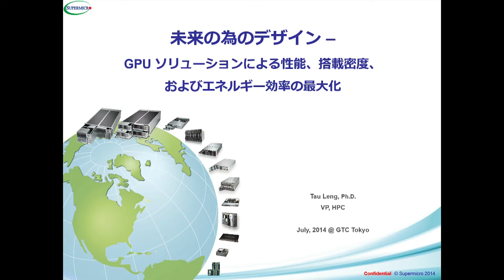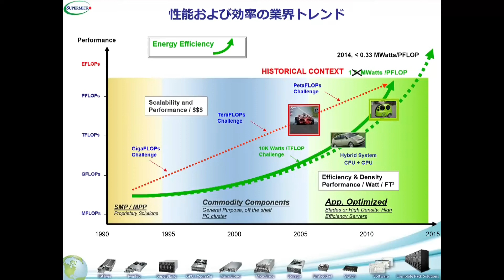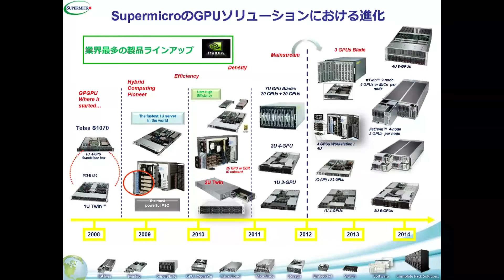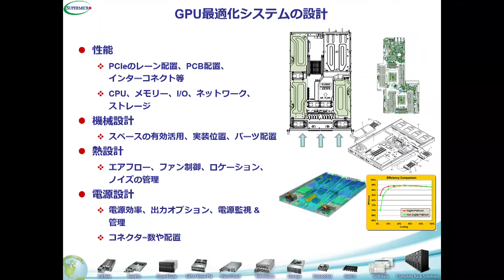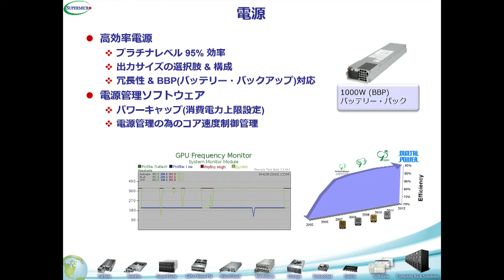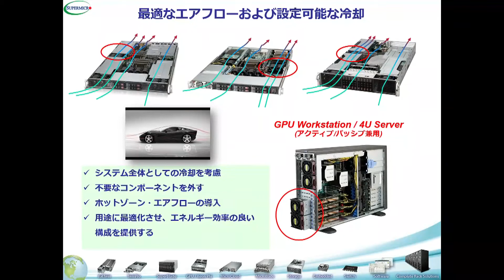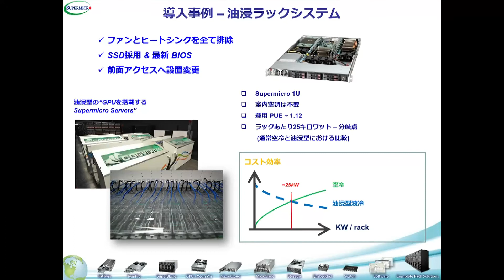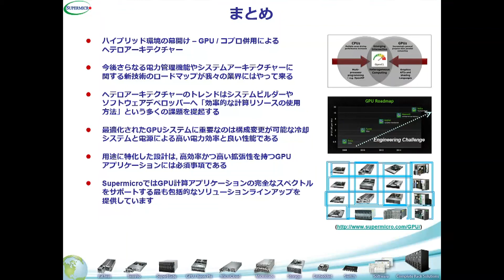1001: Designing for the Future-GPU Solutions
GTC Japan 2014
2014年7月16日

Tau Leng, VP/GM of HPC, Super Micro Computer, Inc.

As Hybrid Computing platforms (processor/co-processor) find more mainstream application beyond the exclusive realms of Supercomputing and HPC, designing solutions that meet exact requirements without compromising performance, budgets and the environment become a critical challenge. To maximize performance, density and energy efficiency, the best practice is to designing with the widest selection of server, storage and networking building blocks optimized for the full range of NVIDIA GPU products. Supermicro has the most extensive set of solutions that have been successfully deployed across real world applications from the #1 2014 Green 500 TSUBAME-KFC Supercomputer to GRID VDI, Real-time Visualization and Cloud Gaming. Designing platforms based on industry standards, optimized cooling and leading edge technologies will protect long term investments and maintain solutions that can scale into the future.